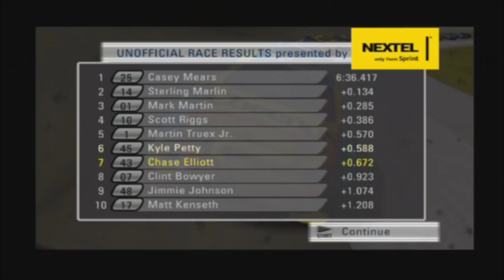NASCAR 08 Casey's Angel | Part 23 | KYLE PETTY'S ANGEL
Ronnie Lazzarine

My loadout:

CPU - AMD FX-6300 6 Core 3.5 Ghz
Memory - Anywhere from 4 to 12 GB of RAM (long story)
GPU - AMD Radeon 7770 4 GB
Mic - Audiotechnia AT2020 and Samson Meteor USB Microphone
Cam - 4th Gen ipod touch and A4TECH PK-130MG